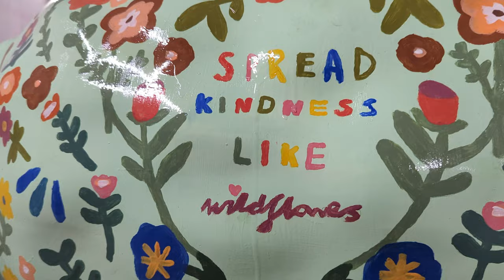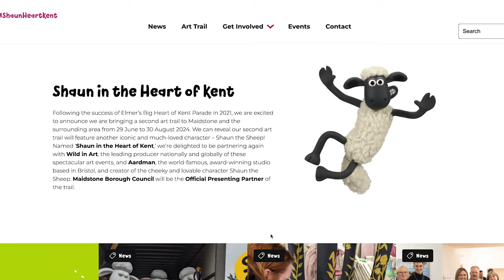Shaun the Sheep in the Heart of Kent March update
Here's a quick update on what we've been working on behind the scenes of our Shaun in the Heart of Kent art trail. A huge thank you to everyone who has supported us, we can't wait for the trail to begin in June!